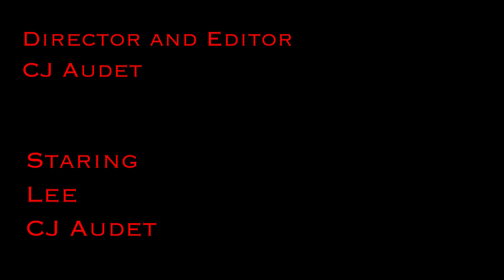The Bloody Polar Massacre Episode 5: the Grow of Evil